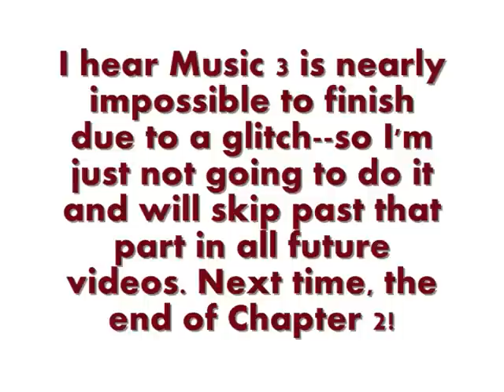Bully Gameplay 23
Race the Vale, Biology 3, Music 3, Beach Rumble, Panty Raid.

1. Christy can teleport.
2. Wow, it actually ISN'T just me